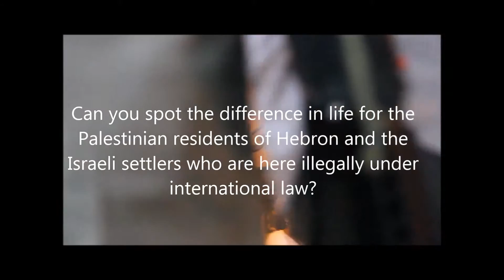Spot the Difference: A day in Occupied Hebron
This video is shot in October 2015 on one day in Hebron.

Can you spot the difference in life for the Palestinian residents of Hebron and the Israeli settlers who are here illegally under international law?